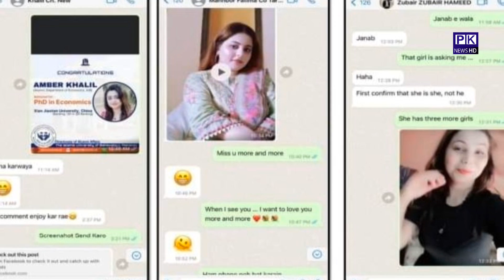The Shocking Truth Behind the Viral Video of Bahwalpur University Girls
Islamia bahwalpur university viral videos || bahwalpur university girls viral video || pk news hd